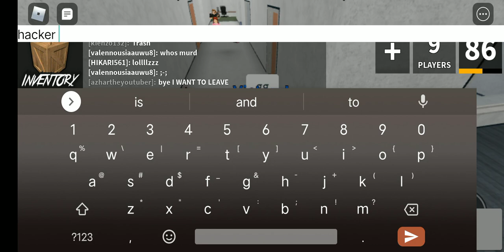A Swimming Pool Hacker